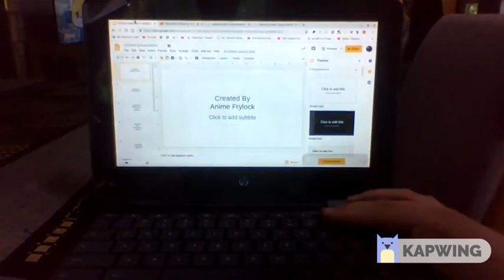Aqua Teen Youtube Show For Adult Swim Episode 1: Pilot